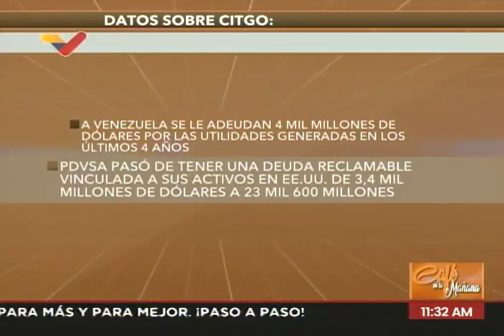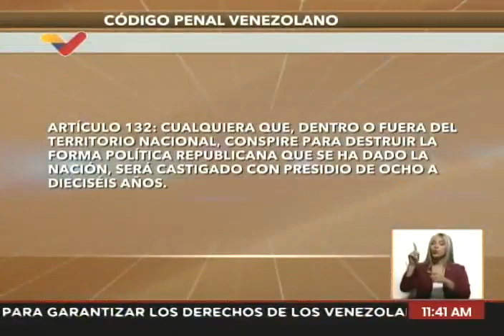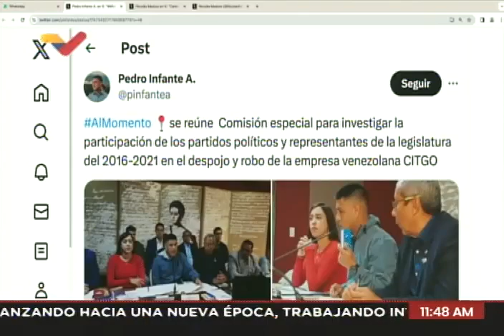William Castillo sobre el caso Citgo, 18 enero 2024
Entrevista en el programa Café en la Mañana de VTV al viceministro de políticas antibloqueo de Venezuela, William Castillo, sobre el caso del robo de Citgo a Venezuela por parte de las autoridades y tribunales estadounidenses.

USDT o Bitcoin (BEP20): 0xef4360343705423a24119205eeb1de2a10fd23f4

USDT (TRC20): TQJB86JZjF5Kt1C7f322aax4iyD6x65UcV

Petros: PFfDUW3cj1WD7cUPYg9MK2EtgG5nUgVzuc